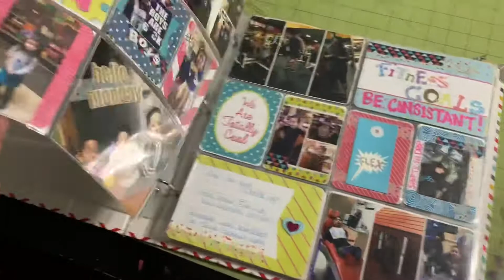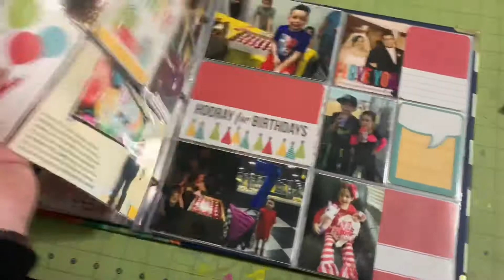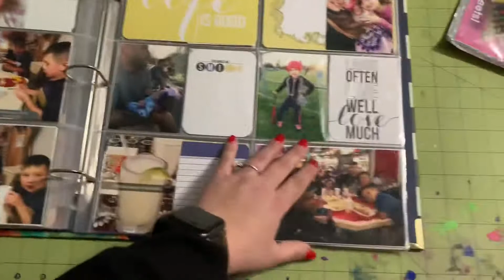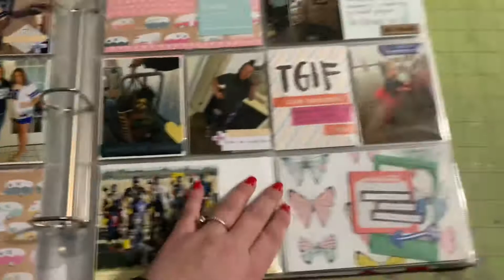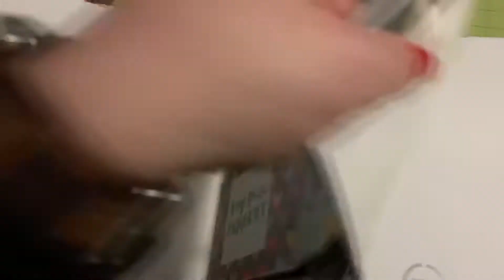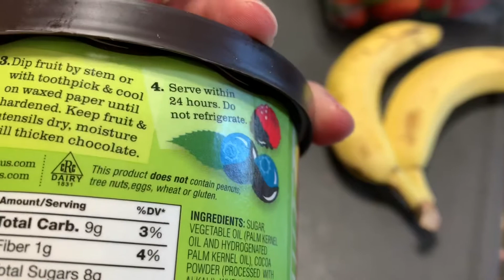Cowboys Game prep... Pickle Candy canes?!?! && MORE!! G Fam Vlogs.. WEEK 2!